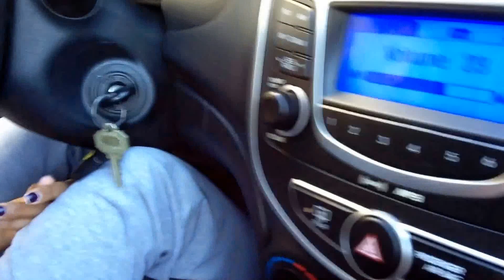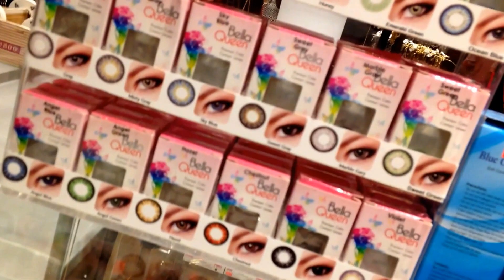A day with the twins :)